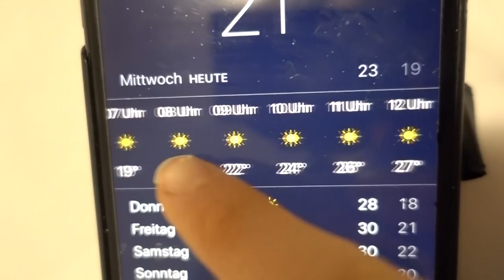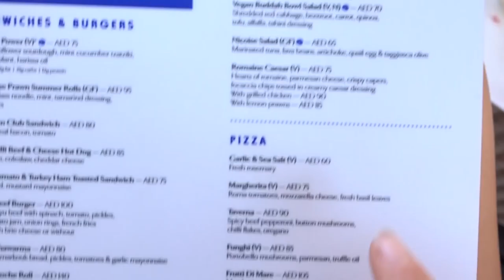DUBAI TRAUM TAG - VLOG - Training - Essen - WUNDERSCHÖN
- Rubrik Sport

Eure Kerstin DUBAI TRAUM TAG - VLOG - Training - Essen - WUNDERSCHÖN

- Rubrik Sport

Fit und schlank von zuhause mit meinem Online-Personal-Coaching Bikini Shape Home Programm - jetzt für kurze Zeit zum Einführungspreis sichern:

Zinktablette die ich verwende (NICHT auf nüchternen Magen): Wichtig  um das Immunsystem zu Stärken und für den Muskelaufbau:

Vitamin C das ich verwende, präventiv vor Krankheiten:

WICHTIG ZUM ABNEHMEN und bei geschwächtem Immunsystem : D3 und das muss immer in Kombi mit K2 gemacht werden:

Bestes veganes Proteinpulver (fermentiert&gesprosst) Schoko:

Magnesiumbisglycinat das ich verwende Nerven Muskeln:

Omega 3 - nehme ich und empfehle ich
da es nicht ranzig werden kann!!!)